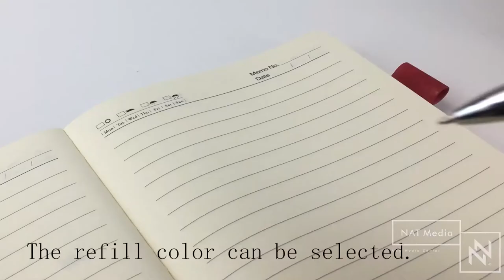Factory supply LED light up Metal LOGO Projector Pen LED flashlight pen with projection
projector pens